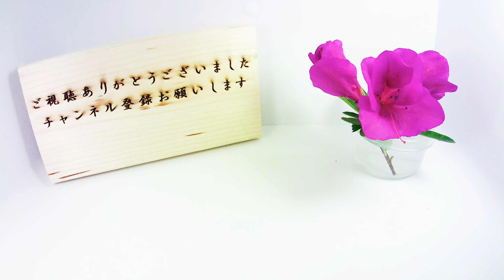【タマネギの発芽】スーパー売っているタマネギをそのまま植えてみると？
売っているタマネギをそのまま植えて発芽の様子を
タイムラプス撮影してみました。植えると結構すぐに芽が出るようですね。